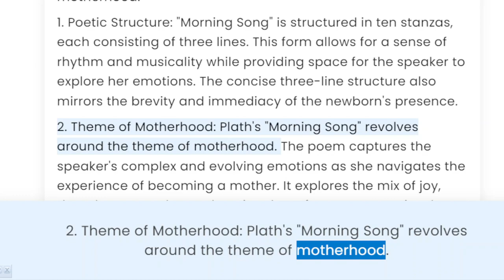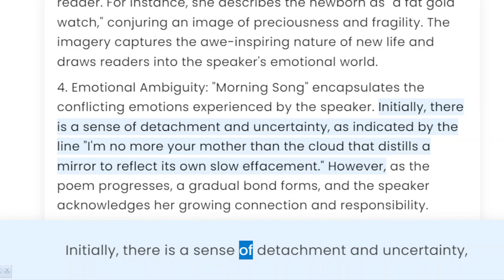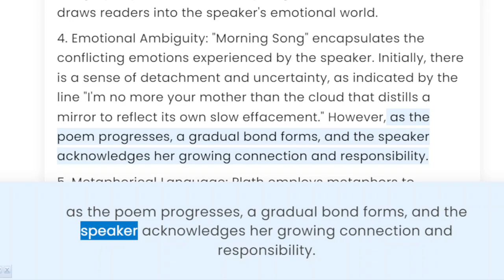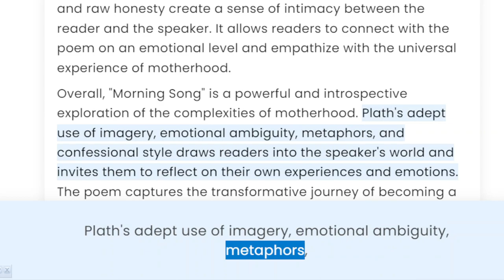Write the critical appreciation of the Morning Song by Sylvia Plath.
Title: "Unveiling the Melancholic Splendor: A Critical Appreciation of Sylvia Plath's 'Morning Song'"

Description: In this captivating video, we delve deep into the soul-stirring poem, "Morning Song," penned by the remarkable Sylvia Plath. Join us as we explore the nuanced layers of emotion, symbolism, and introspection embedded within Plath's evocative verses. Discover the profound insights offered by this renowned poet as we unpack the poem's themes of motherhood, identity, and the complexities of human existence. Let's embark on a poetic journey and celebrate the timeless brilliance of Sylvia Plath's 'Morning Song.'